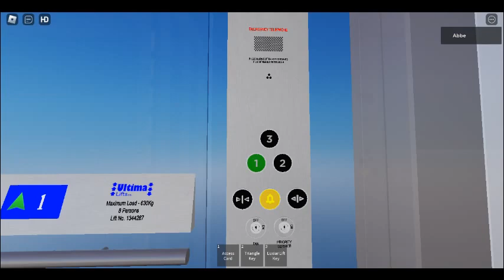Ultima Freight Lifts Multibay & Destination Dispatch | Roblox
Cool Elevators :)
- game credit (buddyleo88)